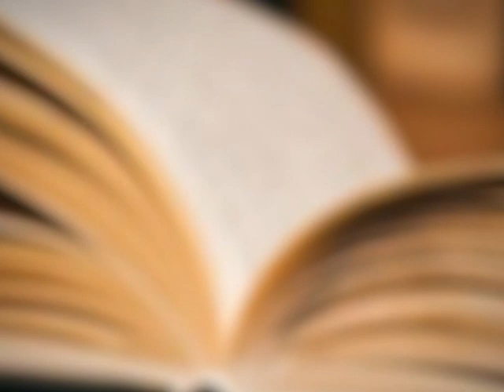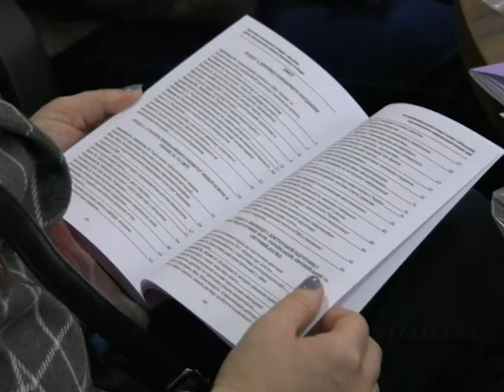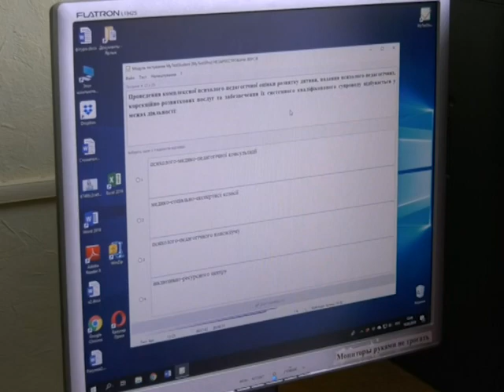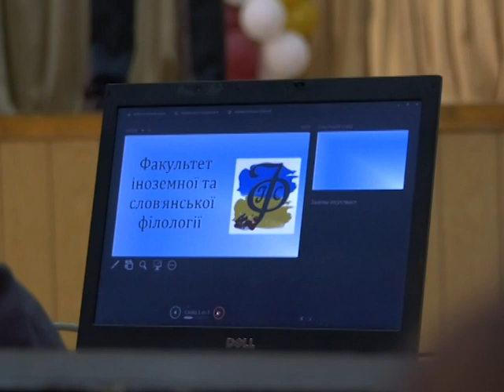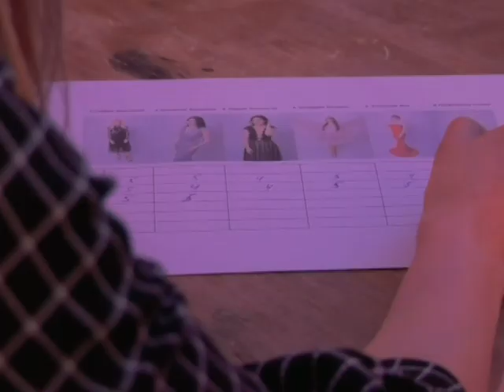SumDPU onLine 19.04.2019